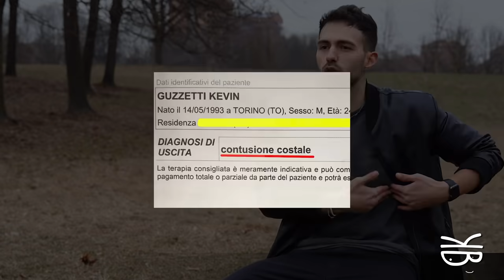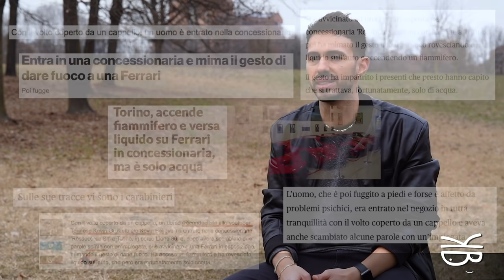MI HANNO PICCHIATO ! Tutte le volte in cui mi hanno Picchiato per uno Scherzo !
In questi annoi ho fatto davvero tanti (centinaia) di scherzi, molte volte finisce con una risata, altre vengo ignorato, in altre invece...prendo qualche schiaffo (o pugno) !